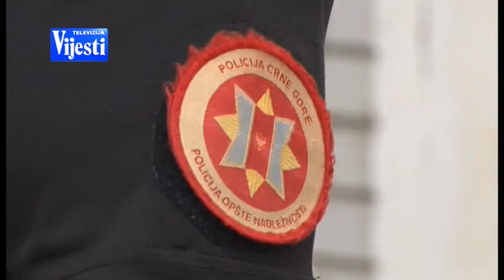VIJESTI U POLA 7 - PRESS ZAPLIJENA KOKAINA | Vijesti Online